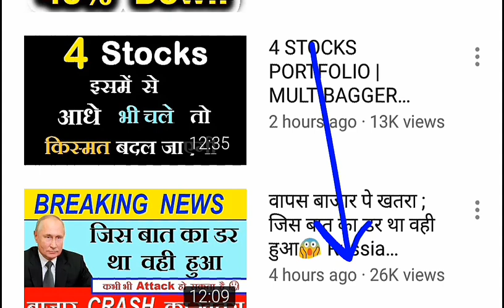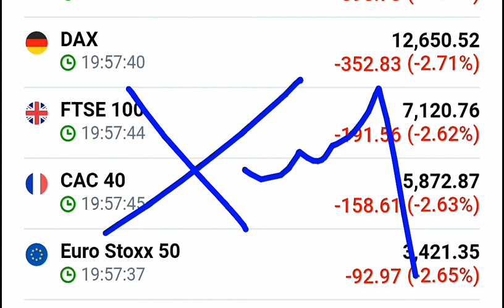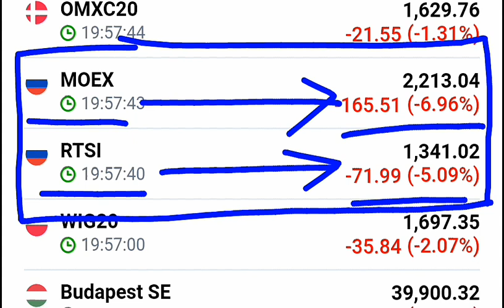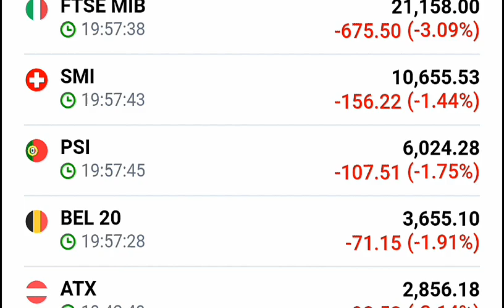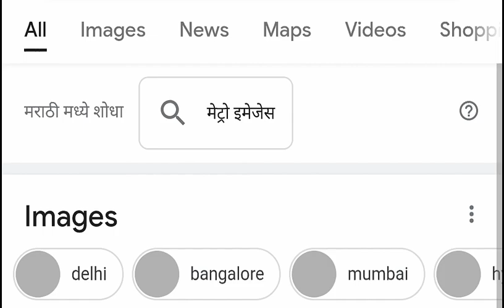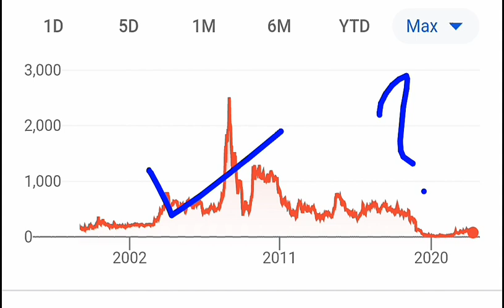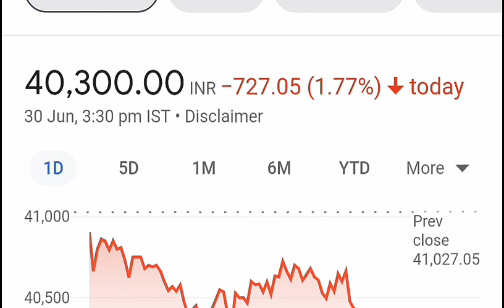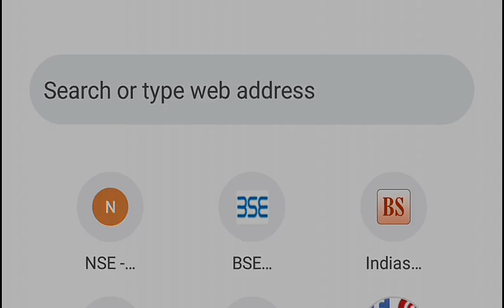DOW JONES CRASH | Promoter ने बेचे Rs.5000000000 के शेयर्स | MAHARASHTRA CM Eknath Shinde news SMKC